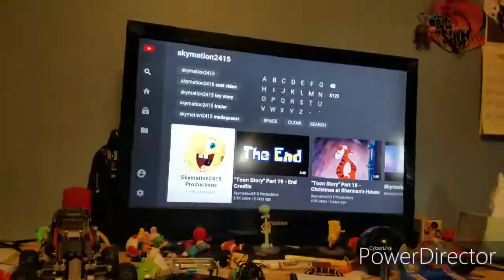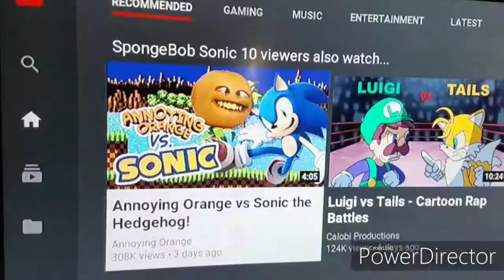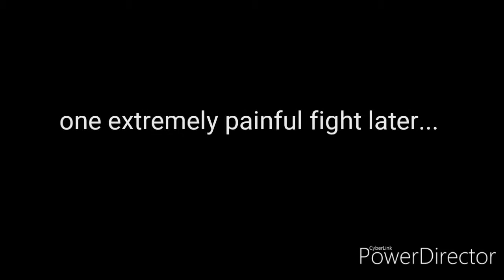SFD: Home Alone 2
red Jr is home alone again but this time he's with his buddies
[there's one fourth wall break part]